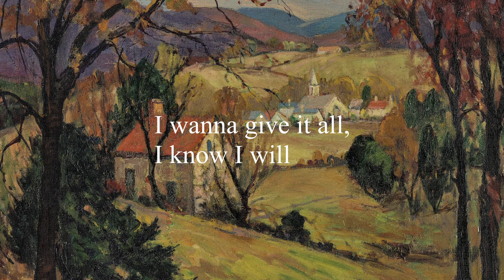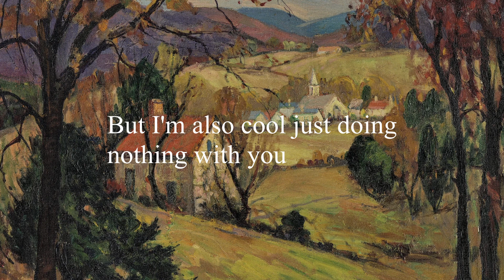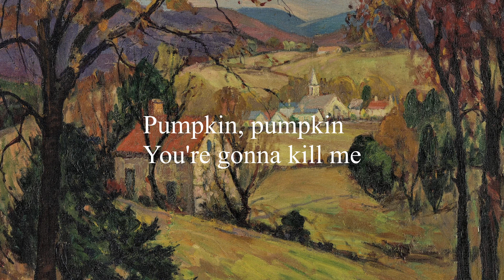pumpkin — the regrettes [cover]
sang a song called "pumpkin" for a cat called pumpkin! he's great and silly!

song: pumpkin
artist: the regrettes

painting: buckingham mountain in october
artwork: fern isabel coppedge

on an unrelated note, october is almost over, so i can think about christmas soon! i have some songs for december in mind :o)